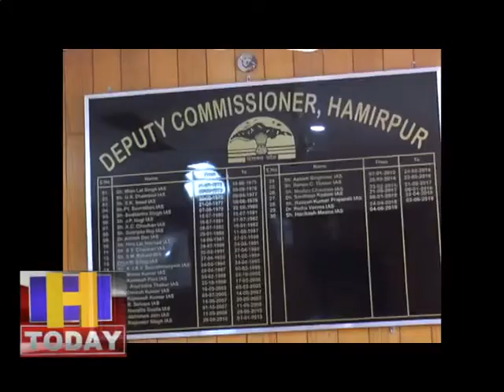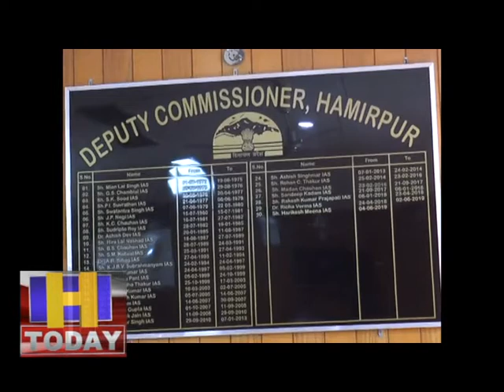02 MAY 13 दोनों पाजीटिव मरीजों की रिपोर्ट नेगेटिव आने के बाद जिला में करर्फू में कुछ राहत दी गई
हमीरपुर जिला में कोरोना के दोनों पाजीटिव मरीजों की रिपोर्ट नेगेटिव आने के बाद जिला में करर्फू में कुछ राहत दी गई है और इस के चलते ही अब सुबह साढे पांच बजे से सात बजे तक सुबह की सैर के अलावा सात से ग्यारह बजे तक दुकानें खोली जा रही है। बाहरी राज्यों से हमीरपुर करीब साढे पांच हजार लोग पहुंचे है जिन्हें होम क्वारटाइन करने के लिए निर्देश जारी किए है और अगर कोई नहीं मानता है तो उसके खिलाफ एफआईआर दर्ज की जाएगी।